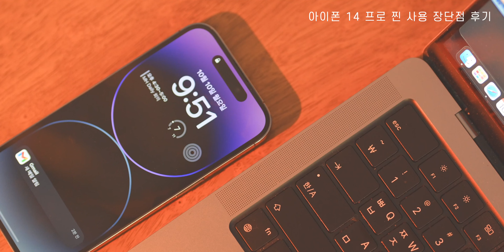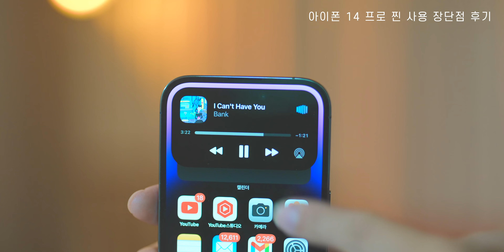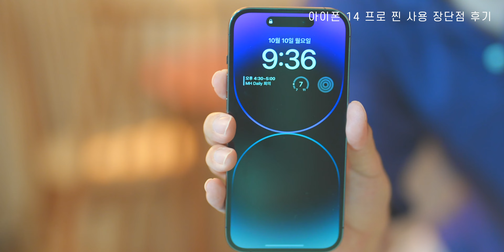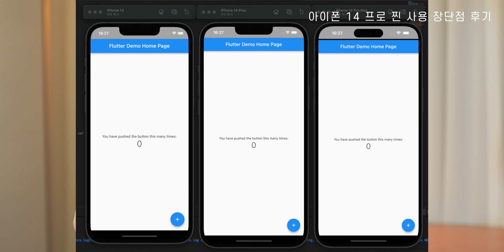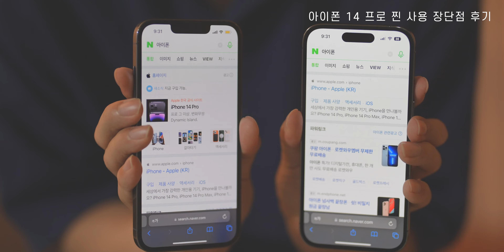아이폰 14 pro 사시는 분들께 알려드리고 싶은 장단점.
아이폰 14 pro, 아직 구매 고민하시는 분들을 위해!
이틀간 사용해보고 느낀 장단점 소개 영상을 준비해보았습니다.